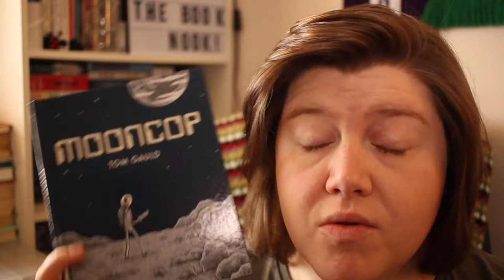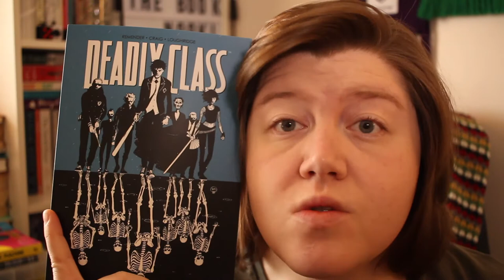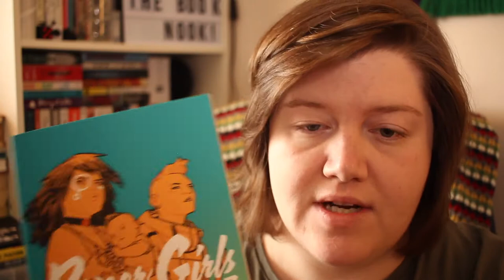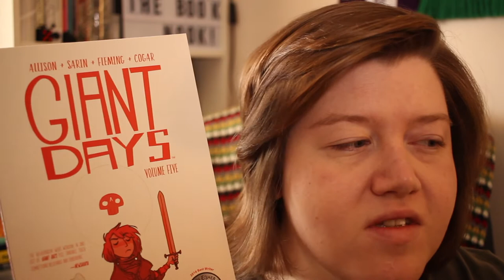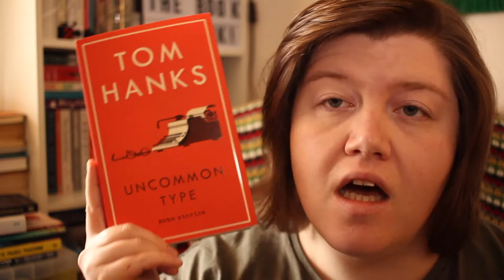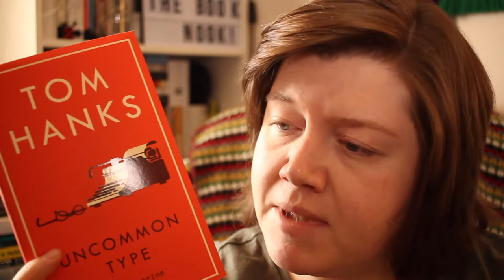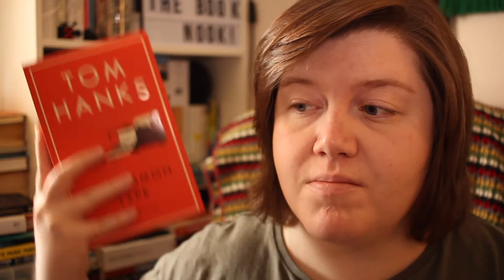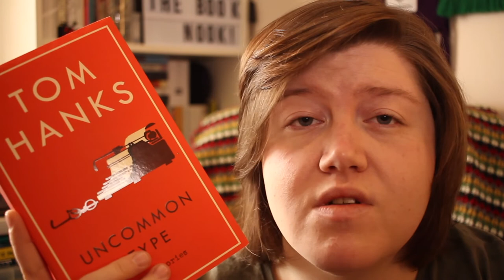August Wrap Up Pt 1 | The Book Nook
We’re a third of the way through August so it’s high time for my first wrap up! Five graphic novels, two novels, and a collection of short stories; August has been good to me so far.

When I filmed this video I ended up talking about the two novels more than I intended to, and in the edit realised the video was heading towards 45 minutes (I say half an hour in this video but when I looked at it more it was closer to 45 - oops) so I’ve stripped those accidental mini-reviews out and will post them in a Man Booker Double Review video in a day or so. Thus, there’s a weird bit in the middle here. Weird bits, in my video? There’s a first time for everything.

As per the usual, have a little chat with me in the comments below! I’m really enjoying chatting with everyone about lovely, lovely books.

Deadly Class Vol. 1: Reagan Youth - Rick Remender, Wes Craig, Lee Loughridge

Paper Girls Vol. 3 - Brian K Vaughan, Cliff Chiang

Giant Days Vol.5 - John Allison, Max Sarin, Liz Fleming

Fancy following me on social media? Ahhh go on:
Twitter & Instagram: @livjhooper

If you're local to Exeter and like the sound of Waterstones' book group, check out the link for more details